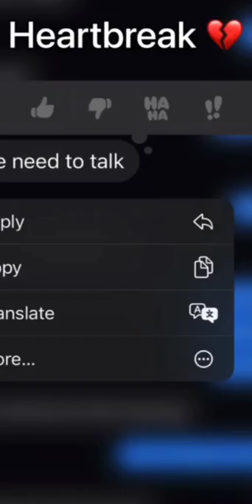Best "SUPPLEMENTS" For Massive Gains ✅🥵